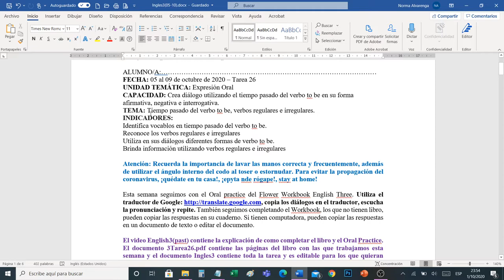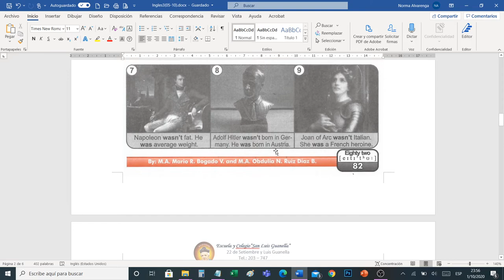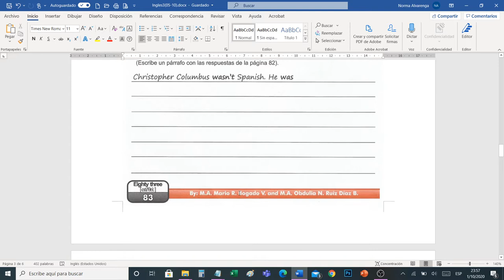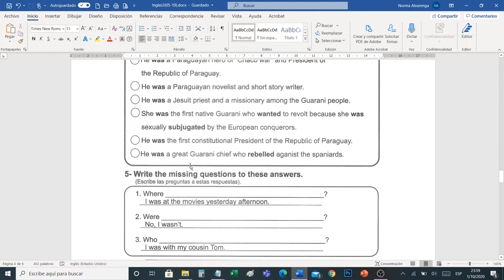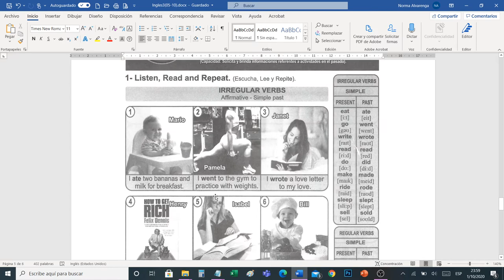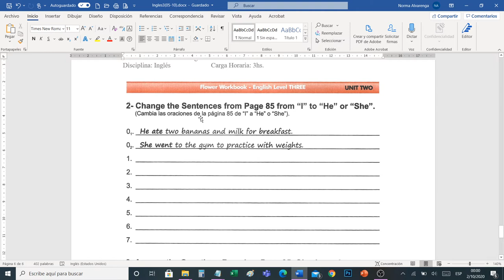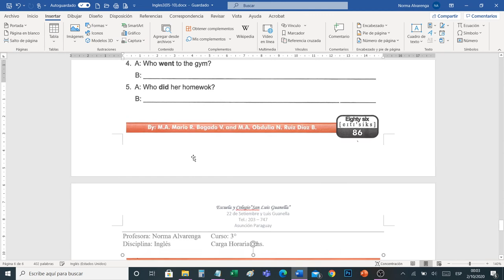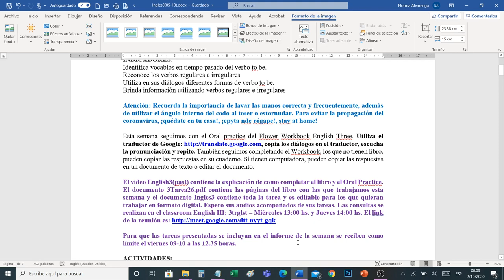English3(past)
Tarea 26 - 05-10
Past Tense of verb To Be, regular and irregular verbs.